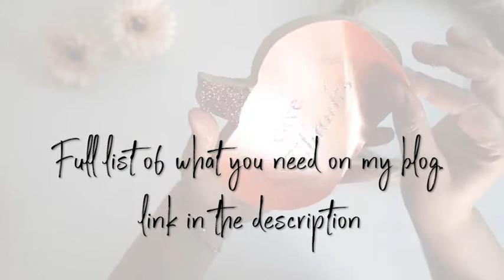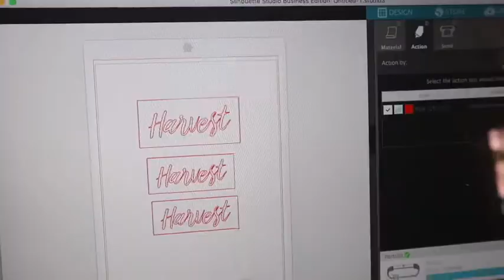Tutorial Neutral Colours Fall Wreath | Vlogtober | Dollarama DIY